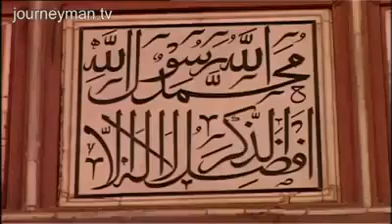Imran khan views about Islam & Pak America relations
Listen what Chairman PTI and PM Pakistan Imran Khan says about Islam & Pak America relationship